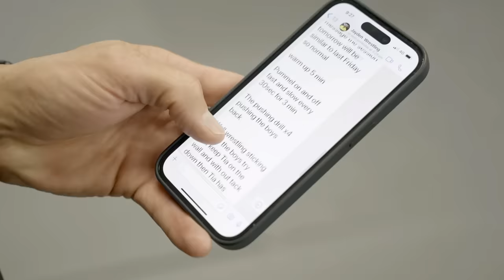Tai Tuivasa Looking SHARP On The PADS | UFC Fight Night 239 | Tai BamBam Tuivasa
Episode 14: Tai Tuivasa Looking SHARP On The Pads, Ready for his UPCOMING FIGHT!

BamBam Tuivasa x Social Media Platform Links